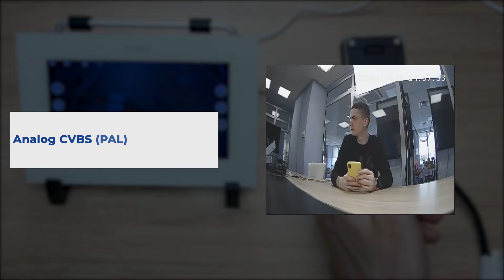How to switch camera modes on outdoor panel? | Slinex How to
Slinex outdoor panels is equipped with a camera mode switch, making it possible to connect it to almost any analogue intercom. AHD-H, AHD-M or CVBS – the panel is ready to work in any of these modes! In this we will show you, how to switch camera modes on outdoor panel.